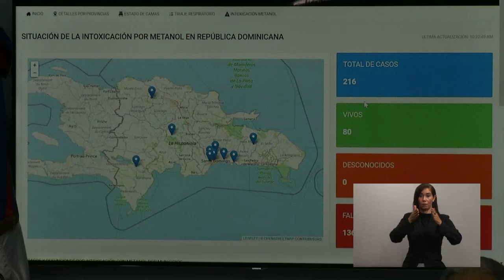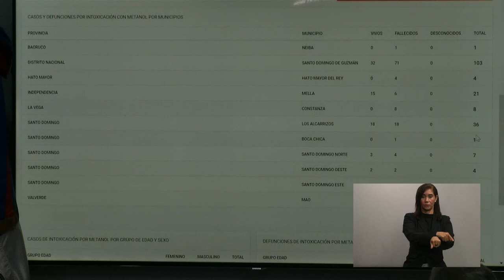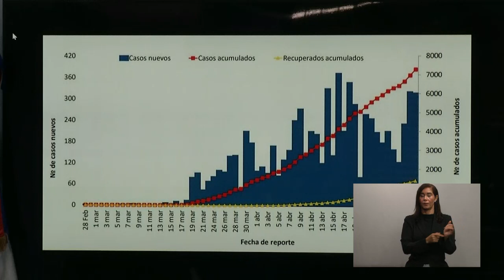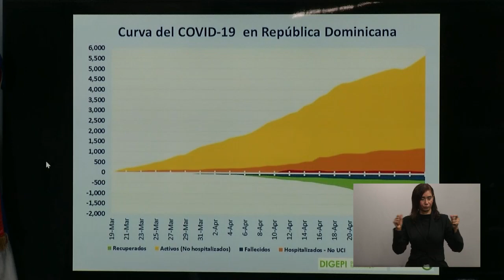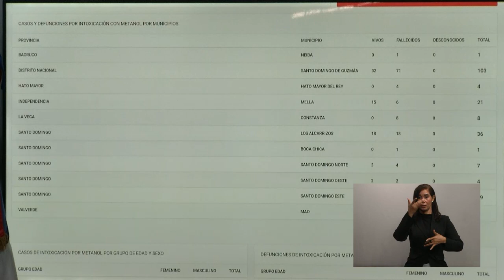Boletín 43 Coronavirus. Ministro de Salud. Videoconferencia 01/05/2020